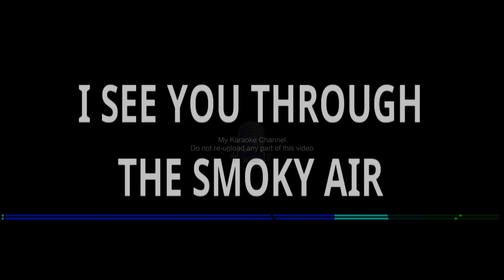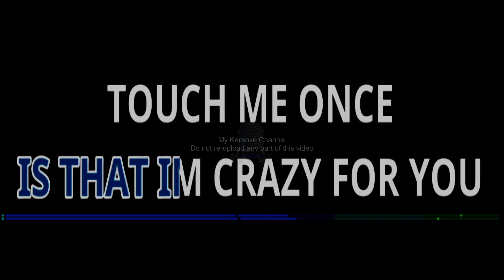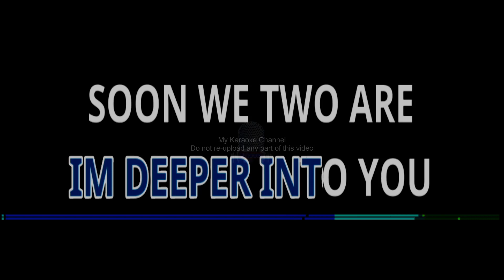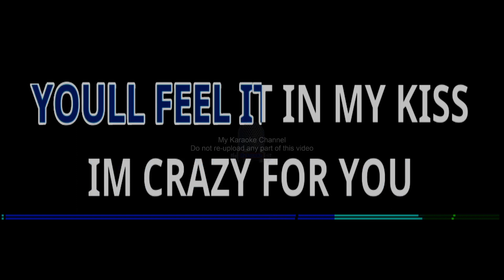CRAZY FOR YOU by SpongeCola (Karaoke Cover)